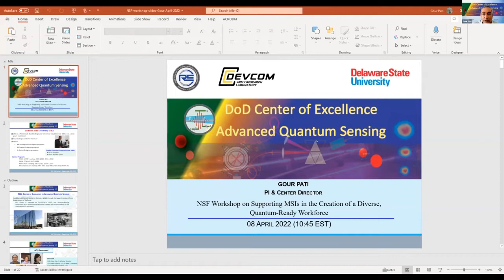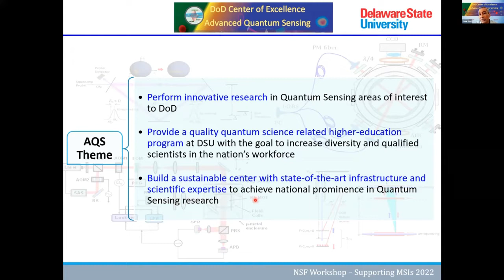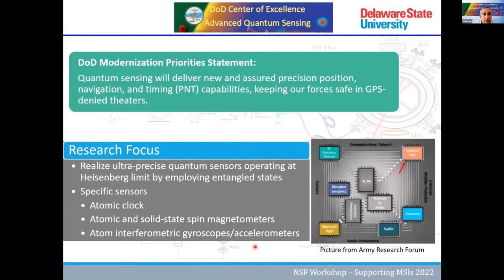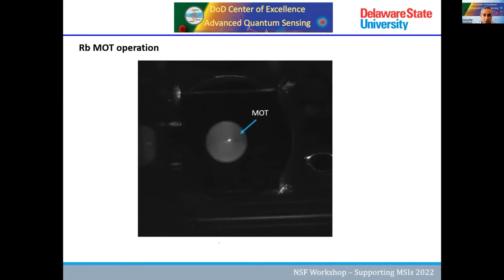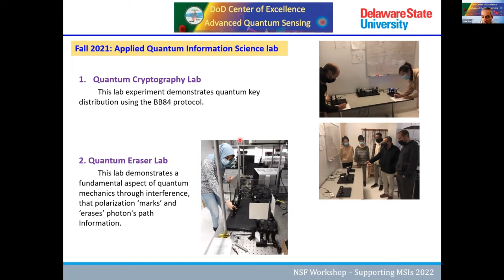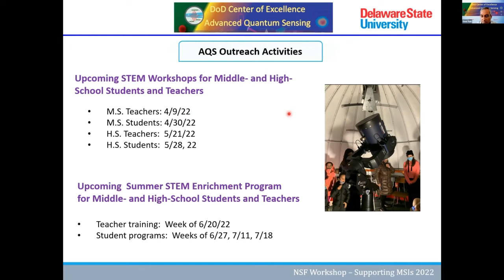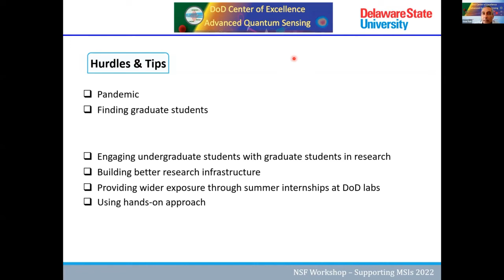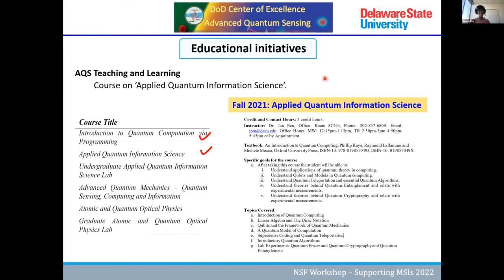Prof. Gour Pati, Center of Excellence in Advanced Sensing, Delaware State University